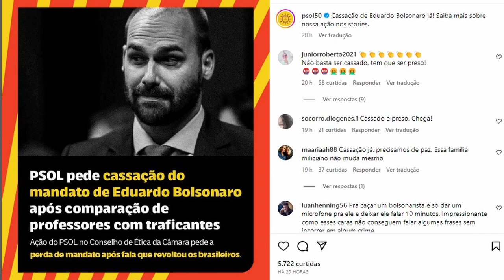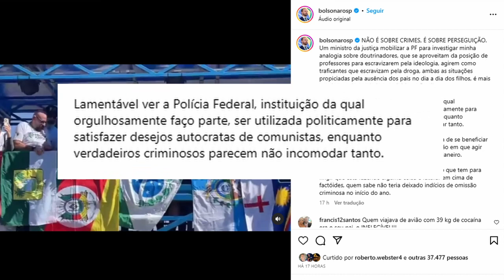Filho de Bolsonaro compara professores a traficantes e defende submissão da mulher em ato pró-armas